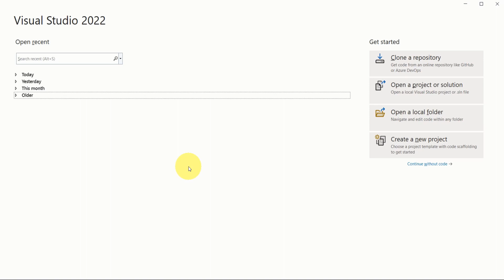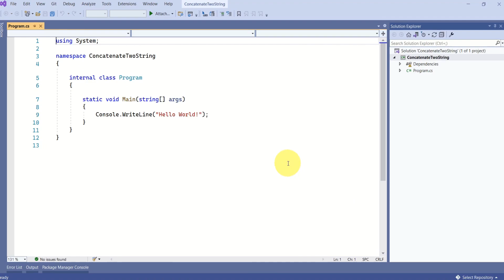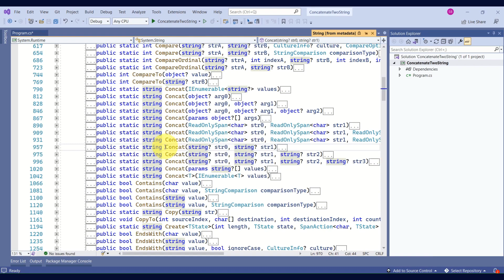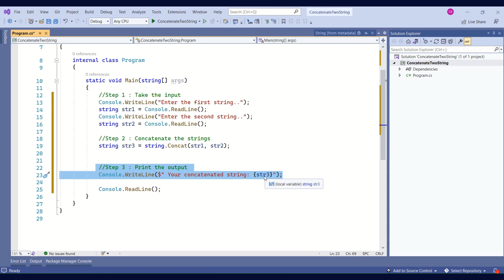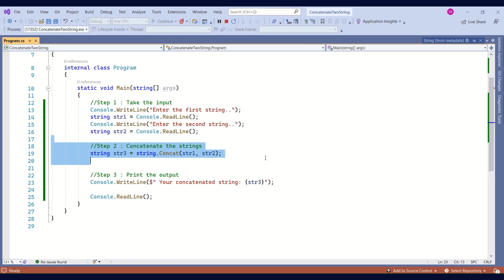How to join two strings in C# | String concatenation in C# | C# program | C# tutorial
Following topics are covered in this video:
1. What is string concatenation?
2. C# Program  to concatenate two strings
With proper explanation of logic

If you want to know how about .NET console application, you can click on below link:

If you want more examples for practice then you can visit the playlist C# logic building programs:

String concatenation in C#
join two strings in C#